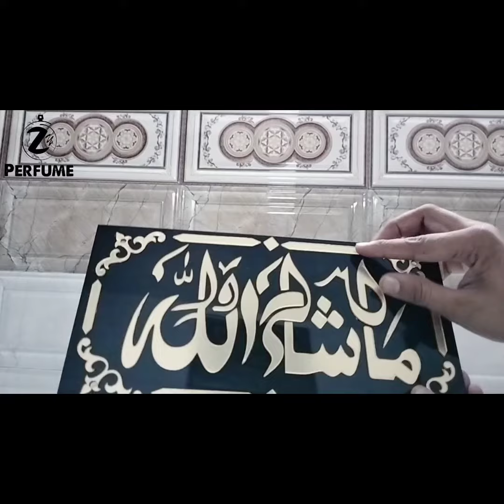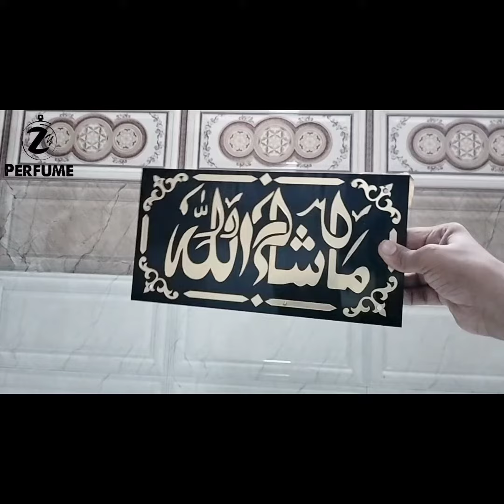masha Allah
*MASHALLAH*

☪️ *Mashallah*
☪️ *Black background golden name*
☪️ *Best frame offic, Home 🏠*
☪️ *Best quality*
☪️ *Size 11.40*6*
☪️ *Best price only ₹599*